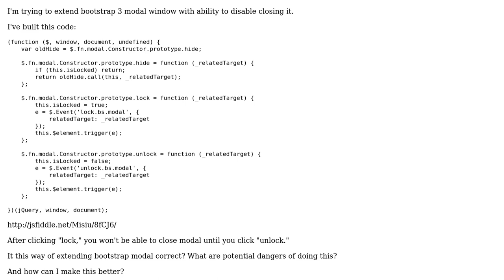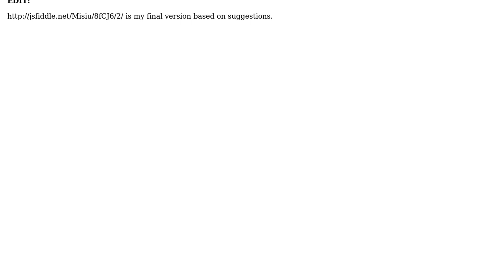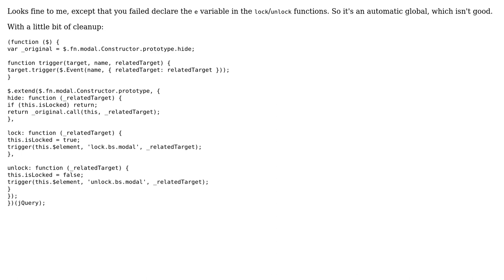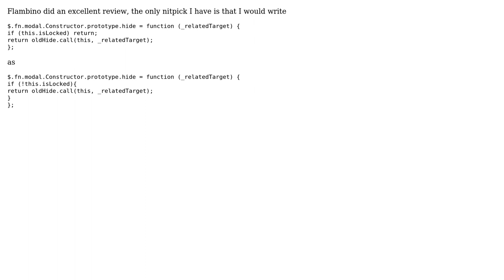Code Review: Correct way to extend Bootstrap Modal - lock, unlock (2 Solutions!!)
Code Review: Correct way to extend Bootstrap Modal - lock, unlock

With thanks & praise to God, and with thanks to the many people who have made this project possible! | Content (except music & images) licensed under CC BY-SA | Music | Images & others | With thanks to user Misiu user konijn user Jamal user Flambino and the Stack Exchange Network Trademarks are property of their respective owners. You are responsible for your own actions.